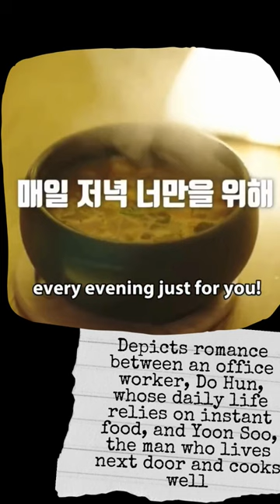bon Appetit (2023) 👨‍🍳❤ Bl drama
Cast: Yoo Jung Hoon, Lee Ki Taek
Premiere Date: September 27
Broadcast Details: all episodes released simultaneously

“Bon Appetit” is a BL rom-com about Do Hoon yoojunghoon , who does not put in much effort into eating proper meals, and his new next door neighbor Yoon Soo leekitaek , who begins to cook meals for him.
The drama follows the story of their relationship as they go from being neighbors to dinner mates and beyond.